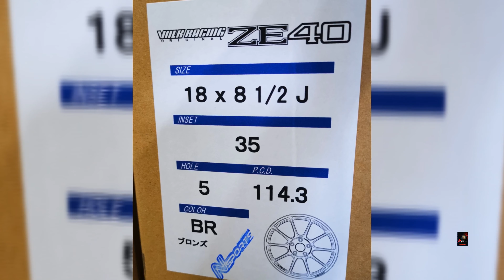Subaru WRX ใส่ล้อ Rays ZE40 18x8.5+35 5-114.3 พร้อมรัดยางเดิม 245/40/18 by Nsports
Subaru WRX ใส่ล้อ Rays ZE40 18x8.5+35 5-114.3 พร้อมรัดยางเดิม 245/40/18 ใส่หล่อๆ ขนาดพอดี ไม่ต้องเปลี่ยนยาง ใส่ให้สเปค พอดีกับยางเดิมที่มีเพิ่มเติมน็อตเหล็กเรย์ ของแท้จากญี่ปุ่น และ ฝากลาง ตรงรุ่น และ ปลอกกันสั่น by Nsports 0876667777 Line ID:@nsports